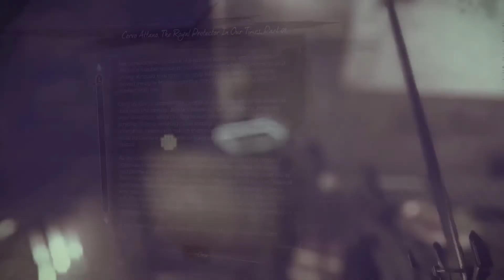dishonored 2 They Took My House! #1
Maybe this time ill make it back try to return once a week with culling and some other stuff I hope, ill get back into it.